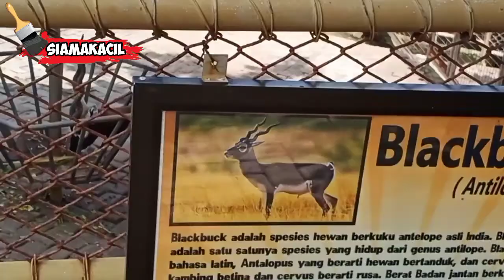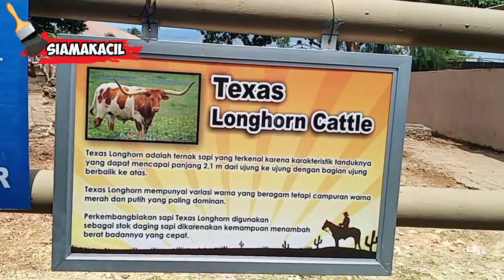HEWAN UNIK YANG ADA DI WISATA BAHARI LAMONGAN (WBL) || Unique animals in the zoo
Wisata Bahari Lamongan (WBL)  adalah salah satu destinasi wisata yang ada di Kabupaten Lamongan.
Salah satu tempat yang harus anda kunjungi adalah tempat peliharaan hewan unik, seperti : kambing kerdil, bison, blackbuck, texas longhorn cattle

Video ini sengaja saya suguhkan untuk menambah wawasan bagi semua kalangan agar menambah pengetahuan tentang jenis hewan.
Selamat menonton 😉

Dan juga biar kalian tidak ketinggalan info-info menarik dari channel Siamakacil.